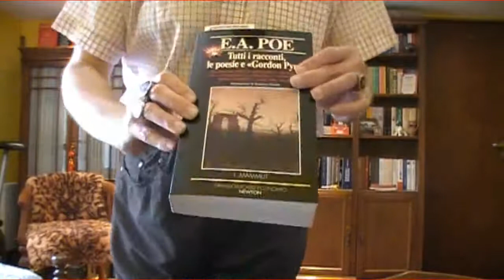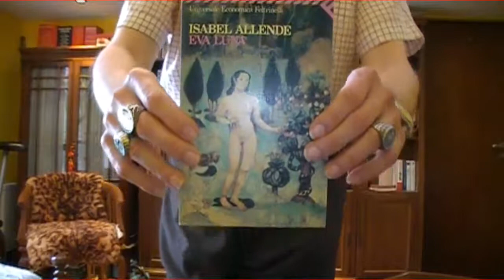Auguri di un Felice e Prospero Anno Nuovo 🎇 2017 Celebriamo insieme l'anno nuovo su YouTube 🎆 2017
Buona vigilia di 🎅 Natale e buon 🎅 Natale 2021 a tutti amici dal capitano San Ten Chan 🎅

Buona Vigilia di Natale e Felice Natale 2020 a tutti amici miei cari  San Ten Chan ​

Auguri di Natale 2017 e domanda curiosa: perche i Testimoni di Geova non celebrano feste Natalizie?

Happy and Merry Christmas Holidays 2017 Felici e Buone Feste di Natale 2017  San Ten Chan ​

Happy Christmas Eve! 🎅 Buona vigilia di Natale e Buon Natale a tutti amici miei!  San Ten Chan ​

Le vacanze di Natale 2014 è meglio farle: in casa al ristorante o magari viaggiando all' estero?

UN REGALO GIGANTE !! Il mio regalo di Natale ecco cosa mi piacerebbe avere in dono!  San Ten Chan ​

APPLE iPHONE PLUS review: perchè averne uno? È un buon regalo di Natale! O no? VIDEO TUTORIAL!

Buon Natale a tutti ! Qui non so perché i botti ed i fuochi d' artificio si sparano pure per Natale!

Cara amica Marina ti faccio i miei migliori auguri di Natale. I'll give you my best for Christmas

​ San Ten Chan  vi manda altri auguri di Buon Natale e lo fa sul cadere della notte !!!

​ San Ten Chan  vi augura un Felice Natale 2013 San Ten Chan wishes you a Merry Christmas 2013

L' abero di Natale di  San Ten Chan  di notte: si vede l'albero ma non San Ten Chan!